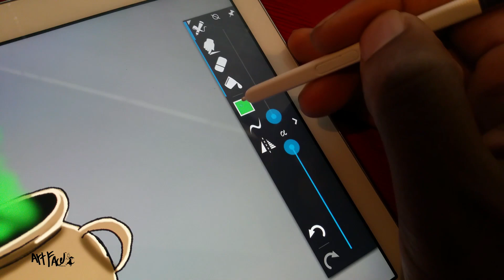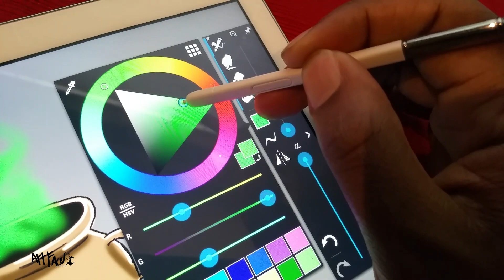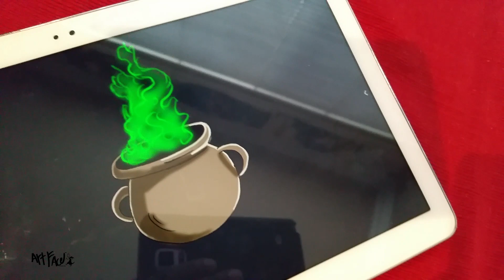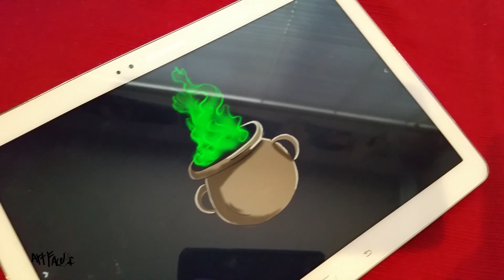How to draw magic smoke effect with Artflow on Samsung Galaxy Note tablet. Draw with me. :)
Hey guys! So in this video I will be showing you all how you can draw a cool smoke effect using artflow. :)